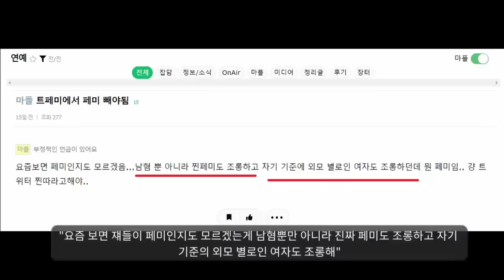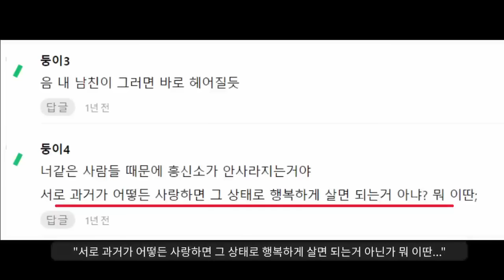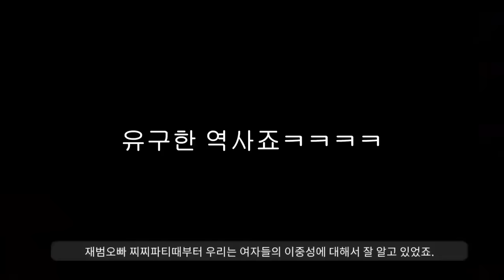내로남불의 끝판왕